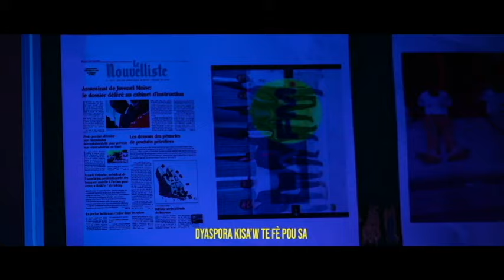MOVEZ NOUVEL...DOSYE ASASEN JOVENEL MOISE MEN KISA LETA PAP JANM DI PEP LA